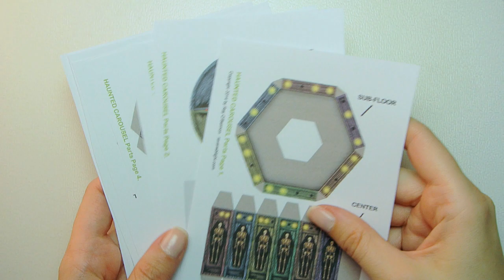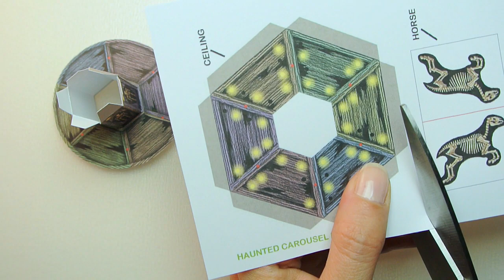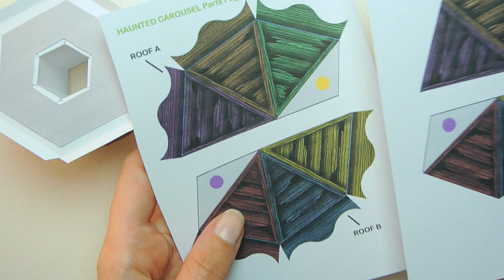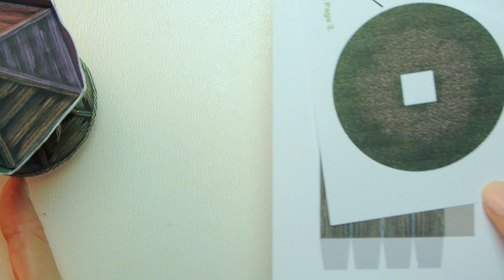DIY Miniature Halloween Carousel papercraft (step by step tutorial)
Happy Halloween!
I hope everyone is having a scary Halloween!

Hope you guys enjoy this video the little carousel is super cute!

Note: I printed mine at 50%
✂️TEMPLATE✂️
The template was made by Ray O'Bannon and is available on his

✨ MATERIALS & TOOLS ✨
-paper 200gsm
-paper glue
-scissors
-some long tweezers